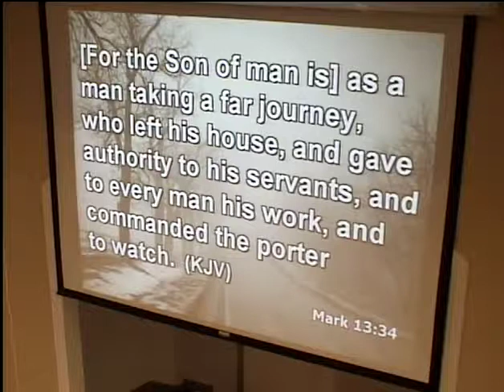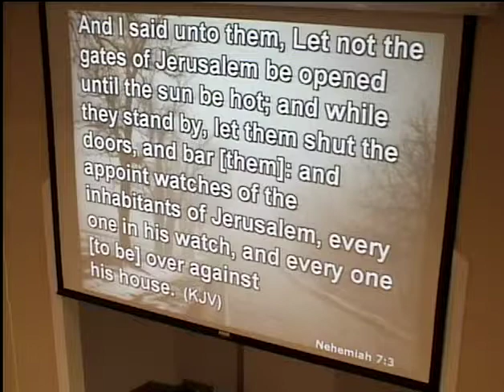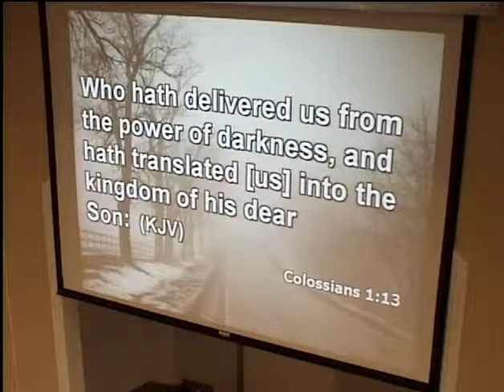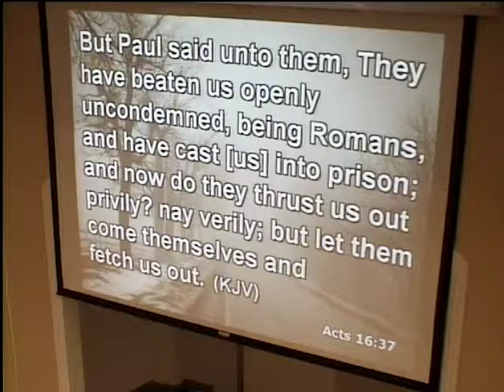Haters Gonna Hate